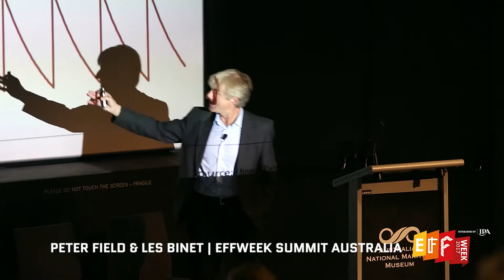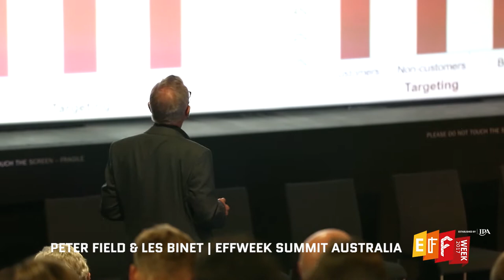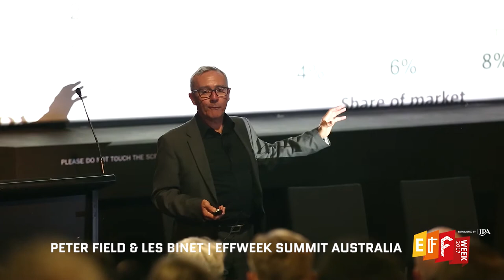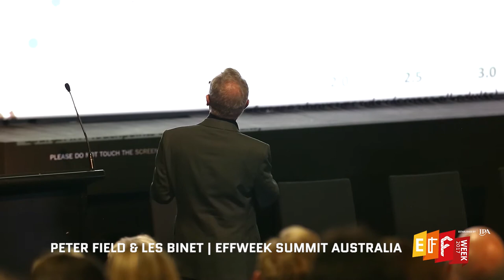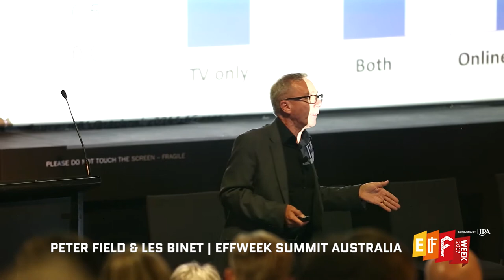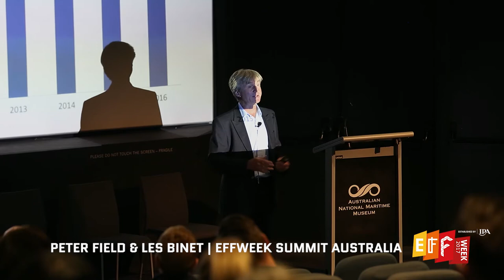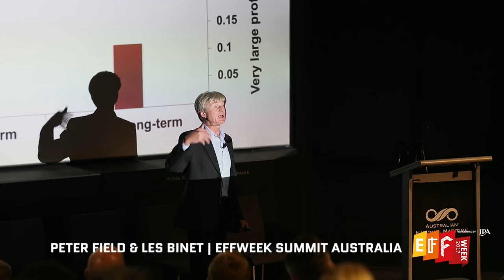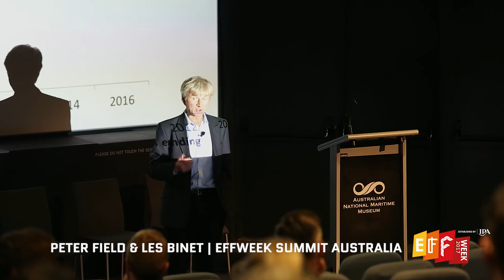Les Binet and Peter Field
Les Binet and Peter Field discuss the impacts of short terminism on marketing effectiveness for the Sydney summit. View for more